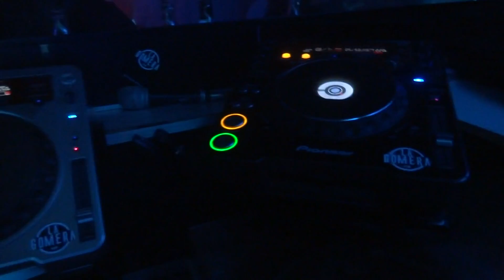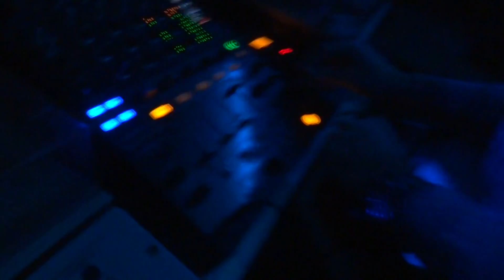DJ Joeri (So Exclusive) @ Hot Creationz - La Gomera